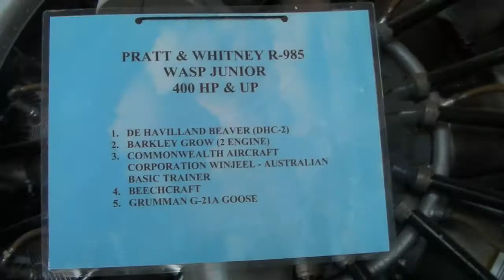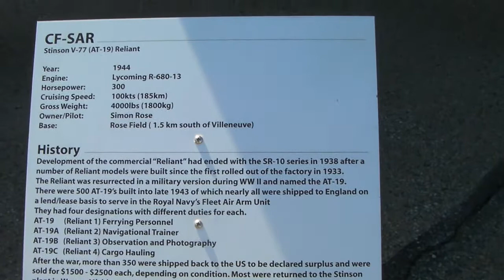Alberta Aviation Museum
Took a stroll through on Aviation Day